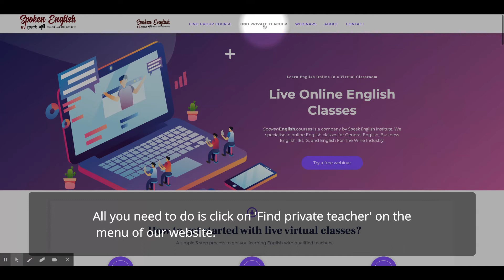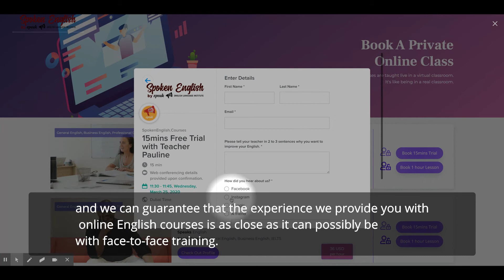Learn more about Spoken English - We Teach Online English Course to help people speak fluently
Welcome to Spoken English, a virtual English school. We teach people from all over the world how to become confident in speaking English. This video is a presentation of our company by the co-founder Jake Borland.

If you're looking to learn English, whether it be for everyday life or business, we have live online courses taught in virtual classrooms by qualified English teachers designed to help you become confident in English.

We love helping people learn English and our job is to make our students learning experience something fun and enjoyable. We believe that we should all enjoy learning a language!